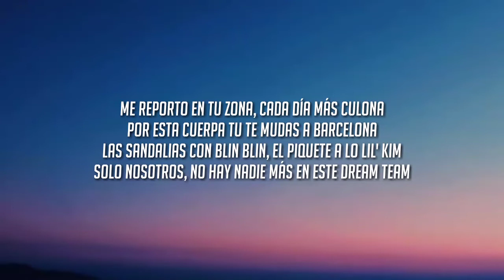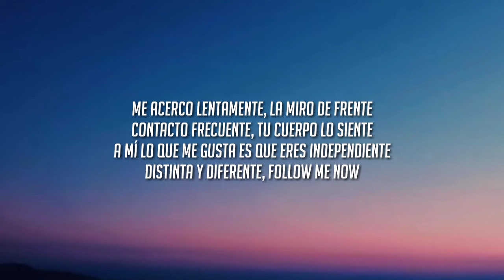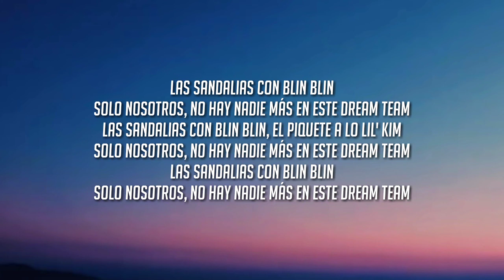Bad Gyal, Juanka - Blin Blin (Letra/Lyrics)